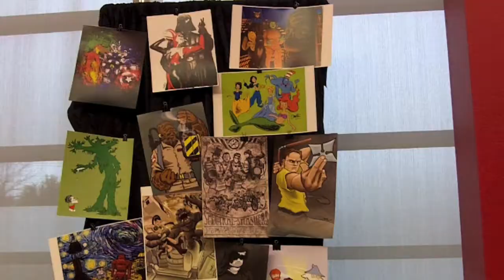Mini A-Kon 2012 from Raddcast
We go to Mini A-Kon a little side con for Project A-Kon held in Dallas.  It's  free, and worth checking out if you're into Anime, Cosplay, or gaming. We also get a Chance to talk to amazing artist Jerry Bennett comic creator and genius behind the Admiral Ackbar Ghost busters cross over web hit!  Raddcast the podcast "Where Your Nerd Card is Accepted!"  We are the Texas Nerd Show, you've been looking for!